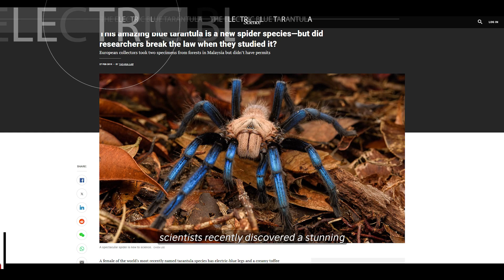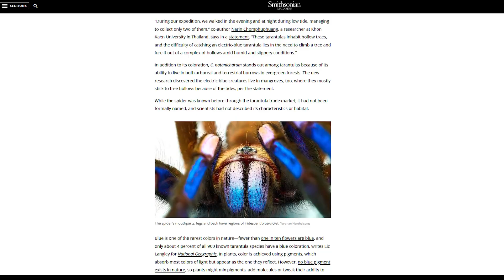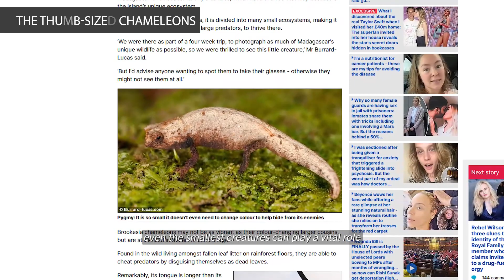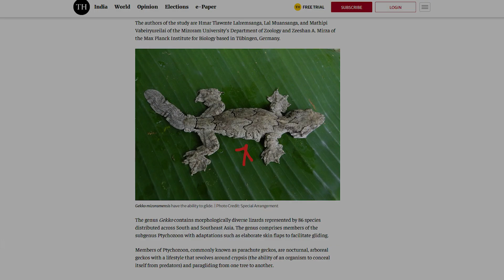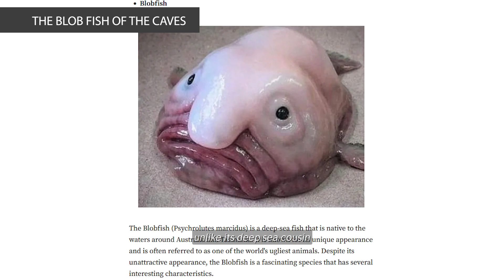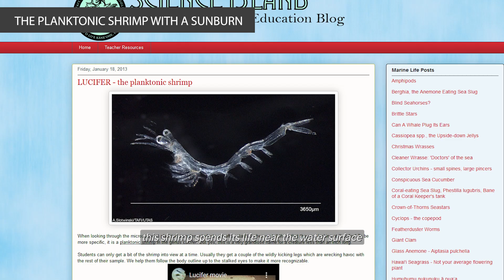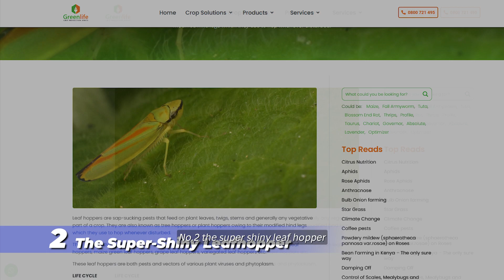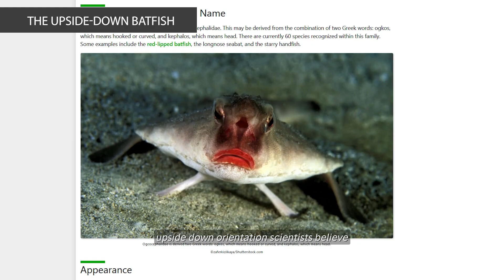10 Newly Animals Discoveries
Get ready to have your mind blown! In this episode, we're diving deep into the world of scientific discovery to reveal 10 incredible new species that scientists have only recently unearthed. From the electric blue tarantula that stuns with its vibrant color to the silent frog that defies its amphibian brethren with its hushed communication, this list is packed with fascinating creatures.

We'll also meet the sunburned shrimp with a built-in UV shield, the dazzling Super-Shiny Leafhopper that outshines any disco ball, and the Upside-Down Batfish that redefines the meaning of "swimming." 🪲
These amazing discoveries highlight the incredible diversity of life on our planet and the remarkable ways animals have adapted to survive in their unique environments. So, buckle up and join us on a scientific expedition as we explore these hidden wonders!